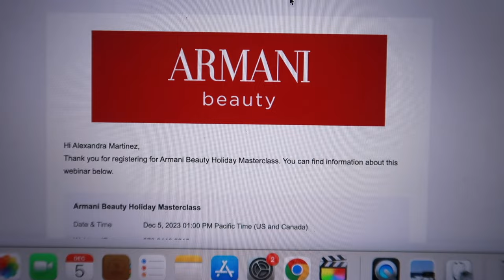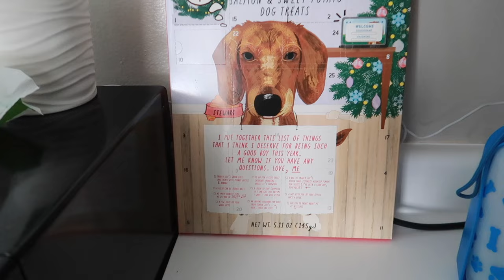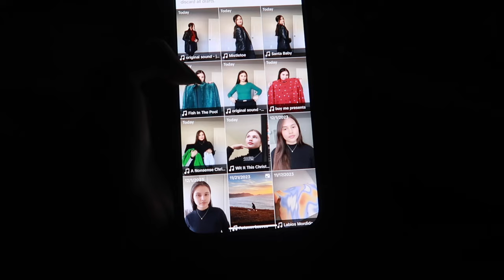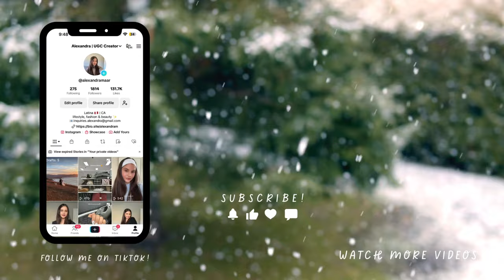productive day in my life, armani beauty master class, and night skin care routine! Vlogmas Day 3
Hi friends! happy vlogmas day 3 :) we're almost done with 5 days of vlogmas and then there will be a lot of travel content! I hope you enjoy this productive vlog where I film lots of content, edit and join my first Armani Beauty master class.

♡ Products Mentioned ♡

gratitude journal
cloud tray
hot tools blow dryer brush
Unite detangler
ouai heat protectant spray
elf cleansing balm
simple micellar
reach floss
hello toothpaste
toms mouth wash
peach and lily cleanser
thayers toner
the ordinary Niacinamide
the ordinary Hyaluronic acid
fenty skin rich peptide cream
depology caviar serum stick
vaseline alo fresh

♡ Time Stamps ♡
3:33 armani beauty master class
14:15 Nightime skincare

♡ Social ♡

♡ Equipment ♡

Canon g7x

Tripod(for vlog camera)

Tripod(for DSLR)

Tripod with ring light(for phone or small camera)

Car mount tripod